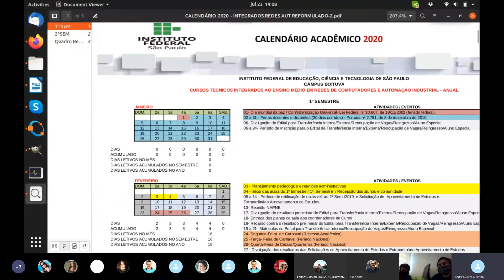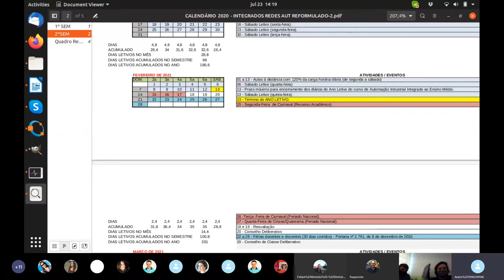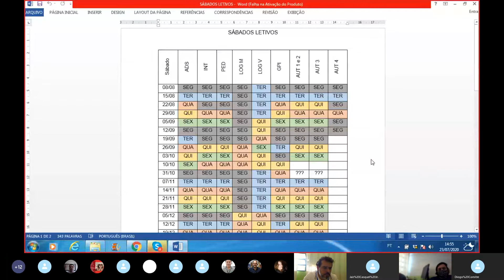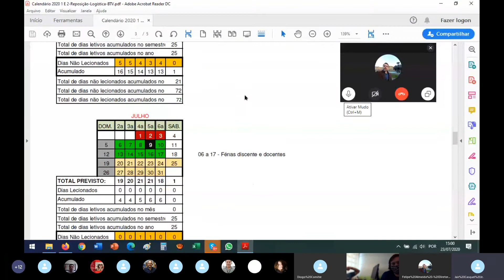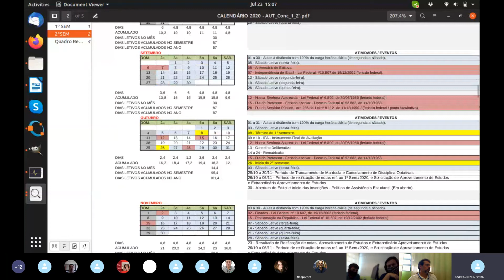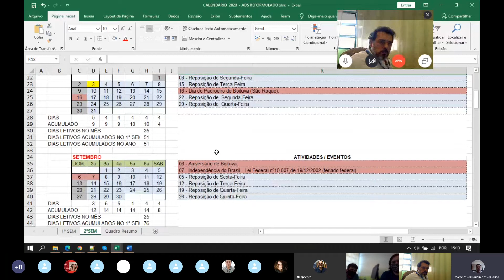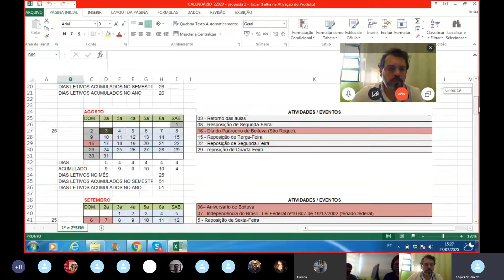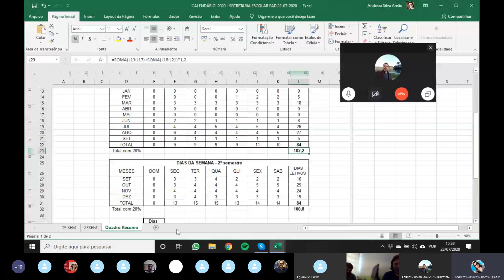Reunião Ordinária de 23 de Julho de 2020 - CONCAM Boituva